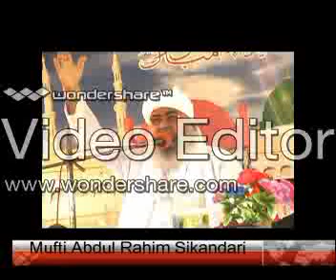Mufti Abdul Rahim Sikandari_Maqam E Umar\1997_Part_02/By irfan laghari